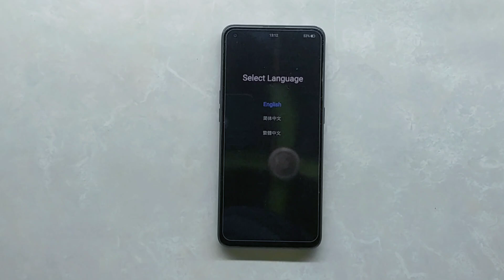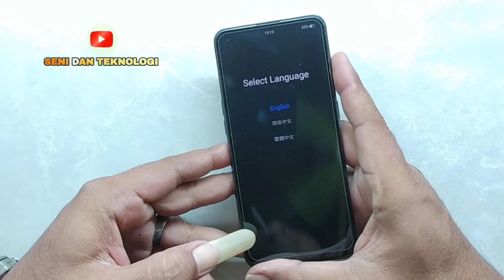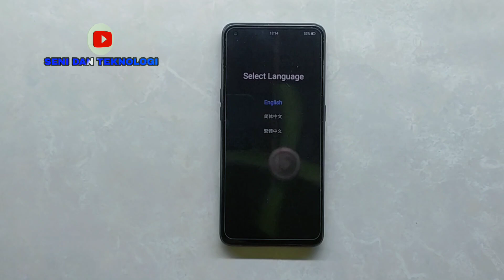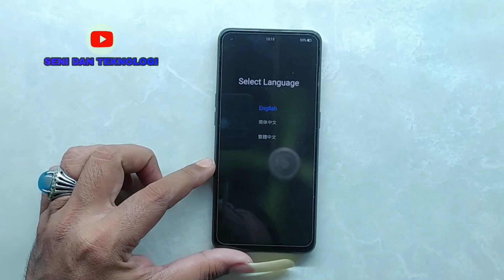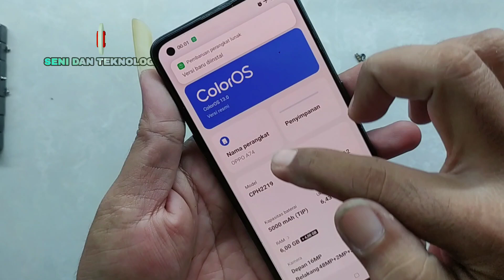CARA MENGATASI OPPO A74 TAMPIL BAHASA CHINA || OPPO A74 RECOVERY MODE || OPPO SELECT LANGUAGE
Di video kali ini menjelaskan cara atasi oppo a74 masuk select language mode recovery atau tampil bahasa china